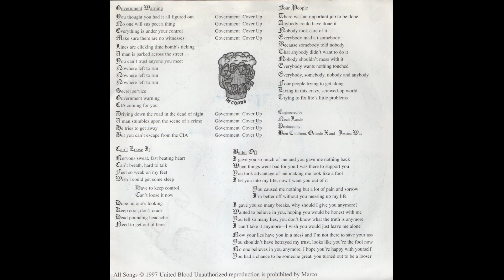United Blood - The Marco Sessions 7" (1997, Coldfront)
supplemental material for First Seven Inch Club Podcast episode 121

1. Government Warning
2. Can't Lose It
3. Four People
4. Better Off